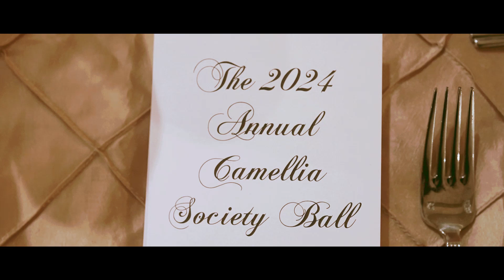CAMELLIA SOCIETY 2024 HIGHLIGHT REEL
The Camellia Society's 2024 Debutante Ball highlight reel.